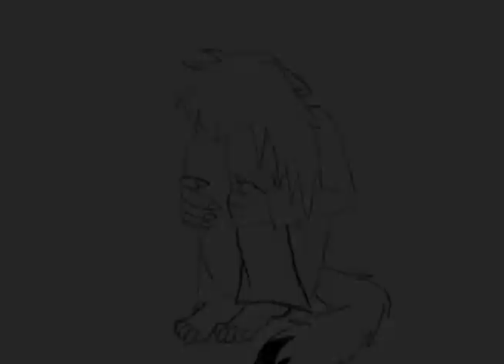Overcome - Finished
REPOSTED~ Due to unsupported files..

 An old piece I finally got finished with. The art is old too. But it all belongs to me. Except the frames of the animation at the very end. The originals belong to someone else on Sheezyart.com